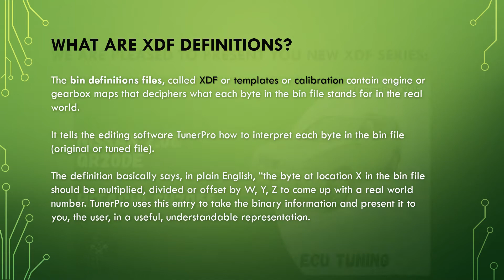Nissan 2.0L QR20DE tuning Hitachi SH7055 with TunerPro xdf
New bin definition files (xdf) for Nissan with engine 2.0L 16V QR20DE and ecu Hitachi SH7055. The file size is 512kb.

Supported vehicles:

    Nissan Avenir (W11) 2.0L
    Nissan Praire (M12) 2.0L
    Nissan Primera (P12) 2.0L
    Nissan Serena (C24) 2.0L
    Nissan Teana (J31) 2.0L
    Nissan Wingroad (Y11) 2.0L
    Nissan X-Trail (T30) 2.0L